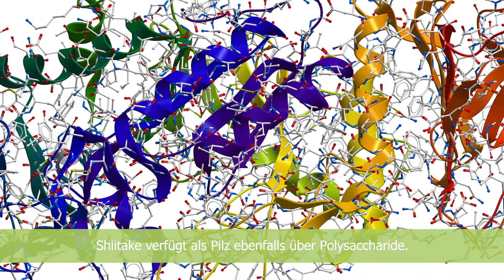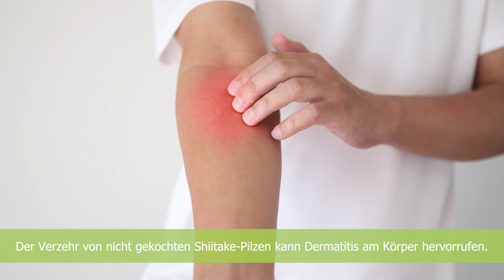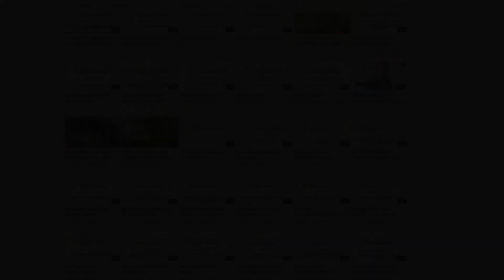Shiitake – Alles, was du über seine Wirkung wissen solltest.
Shiitake ist nicht nur ein geschmackvoller Speisepilz, sondern gilt als einer der wichtigsten, wirksamsten und ältesten Heilpilze. Während  „Take“ aus dem japanischem mit „Pilz“ übersetzt werden kann, ist „Shii“ auf den Pasania-Baum zurückzuführen. In China und Japan ist er oftmals in der Hausapotheke zu finden.

Bei diesen Symptomen kann Shiitake potenziell wirksam sein:

✔️ Unterstützung der Immunfunktion
✔️ Durchblutungsstörungen
✔️ Bluthochdruck
✔️ Kopfschmerzen
✔️ Magenbeschwerden

Bitte beachte, dass du vor einer Eigenmedikation unbedingt mit dem Arzt deines Vertrauens sprichst und die gängigen Dosierungsempfehlungen sowie mögliche Wechselwirkungen mit Medikamenten in Betracht ziehst.

Trotz der Erforschungen der Inhaltsstoffe von Shiitake und seiner möglichen gesundheitlichen Vorteile, liegen aktuell keine klinischen Studien, die eine gesicherte Wirksamkeit belegen könnten, vor. Hier bleibt abzuwarten, was die Forschung in nächster Zeit herausfindet.

Im Health Rise-Shop befinden sich Produkte und Dienstleistungen von Gesundheitsanbietern und -experten, die online – oder ganz klassisch offline – Menschen dabei unterstützen, sich wohler, besser und gesünder zu fühlen.